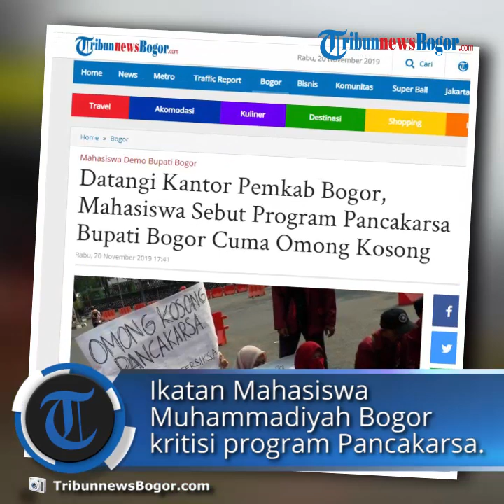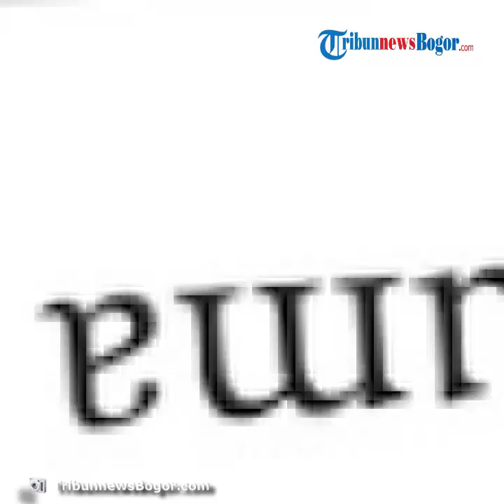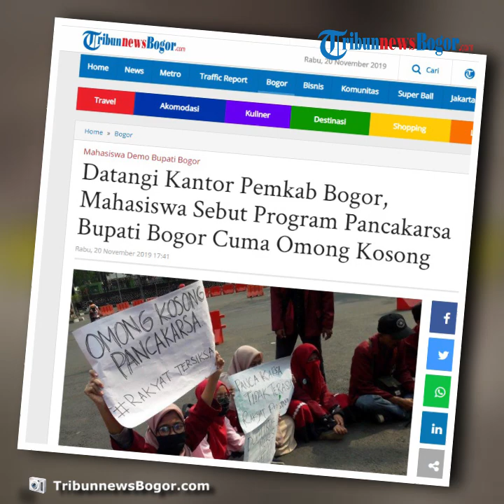Mahasiswa Geruduk Kantor Bupati Bogor, Sebut Program Pancakarsa Bupati Bogor Cuma Omong Kosong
TRIBUN-VIDEO.COM - Para mahasiswa dari Ikatan Mahasiswa Muhammadiyah (IMM) Bogor kritisi program unggulan Pancakarsa dalam aksi demo di depan Kantor Bupati Bogor, Ade Yasin pada Rabu (20/11/2019).

Program tersebut diketahui merupakan program unggulan Bupati Bogor Ade Yasin yang terdiri dari Bogor sehat, Bogor cerdas, Bogor maju, Bogor membangun dan Bogor berkeadaban.